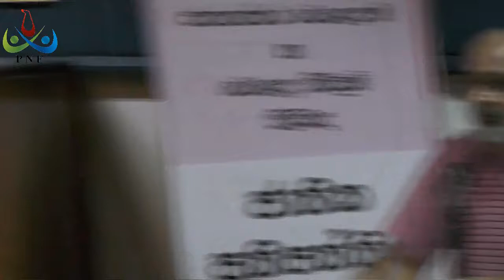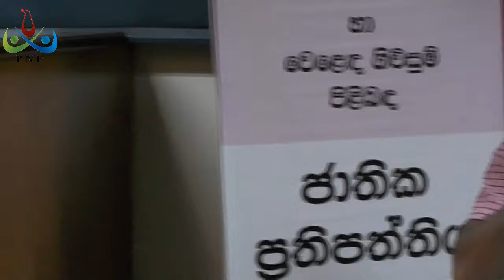හර්මන් කුමාර - ජාතික ධීවර සහයෝගිතා ව්‍යාපාරයේ කැදවුම්කරු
ජාතික ධීවර සහයෝගිතා ව්‍යාපාරයේ කැදවුම්කරු හර්මන් කුමාර මහතා 'වෘත්තිකයන්ගේ ජාතික පෙරමුණ' මගින් සංවිධානය කරනු ලැබූ 'ජාතික වෙළෙඳ ප්‍රතිපත්තිය' සම්පාදනය සඳහා වූ මහජන කොමිසම් සභාව ඉදිරියේ සිය වාචික සාක්ෂිය ඉදිරිපත් කරමින්.

එතුමාගේ සම්පුර්ණ දේශනයට මෙතනින් සවන් දෙන්න...